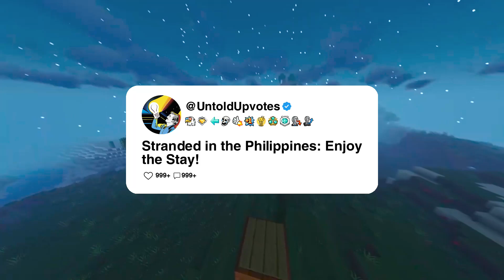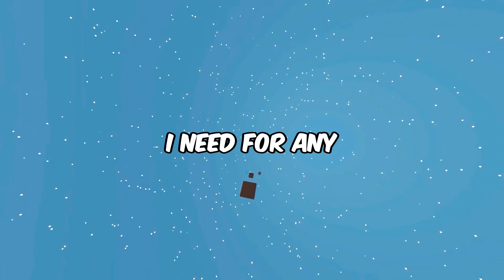Stranded in the Philippines: Enjoy the Stay!